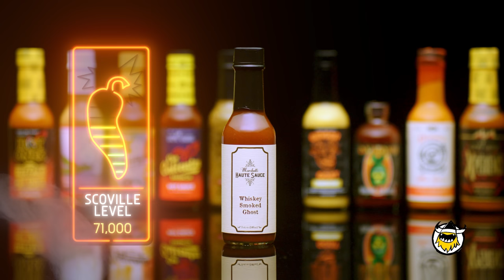Sterling K. Brown Performs Shakespeare While Eating Spicy Wings | Hot Ones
Sterling K. Brown is an Emmy, SAG, and Golden Globe Award–winning actor you know from beloved TV and film projects like This Is Us and Black Panther. But how is he with spicy food? Find out as the veteran thespian takes on the wings of death and discusses on-screen deaths, the G.O.A.T. football movies, and his enduring love of Shakespeare.